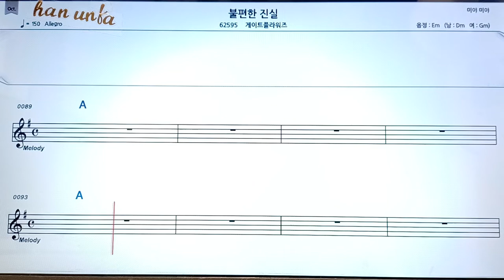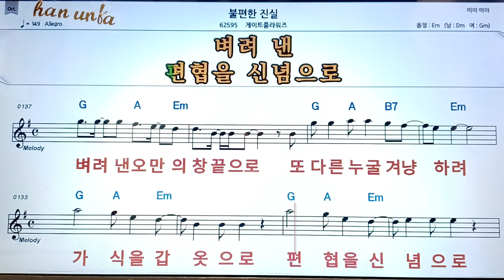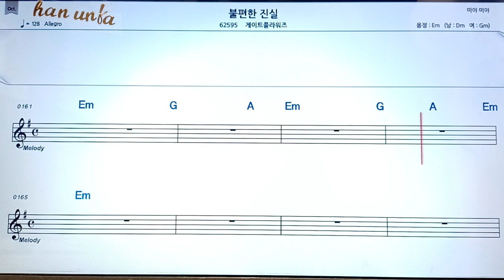불편한 진실/게이트플라워즈👍노래 반주, 코드 악보,가라오케💋Karaoke*Sheet Music*Chord*MR